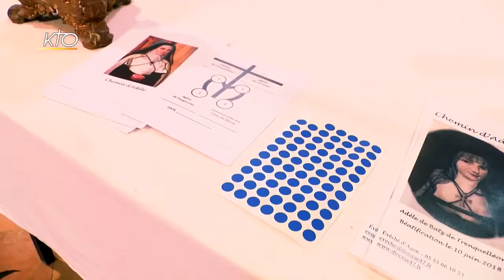Reportage - Le chemin de Mère Adèle de Batz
Pour faire connaître Mère Adèle de Batz, béatifiée le 10/06/§18 à Agen, un parcours a été mis en place cette année. Catholiques et curieux ont pu visiter quelques lieux ayant marqué son existence, de sa naissance à Feugarolles à sa mort au couvent d’Agen, en passant par l’exil après la Révolution française, sa confirmation qui marquera profondément sa vie, et bien sûr la fondation des Filles de Marie Immaculée. Notre journaliste Antoine Cauty a suivi ses traces pour nous. Reportage.